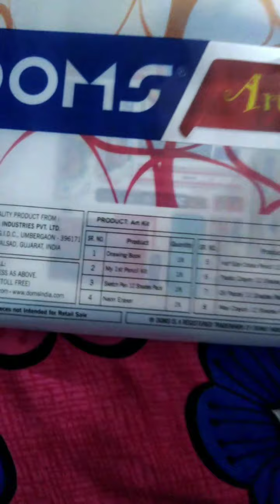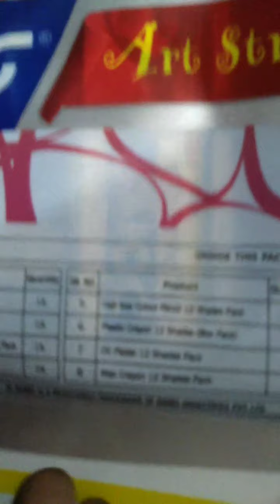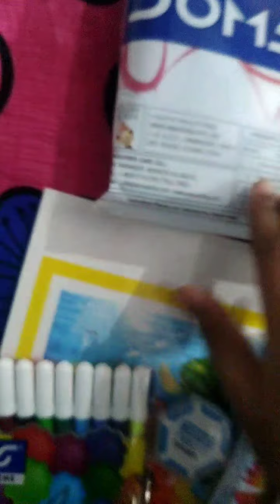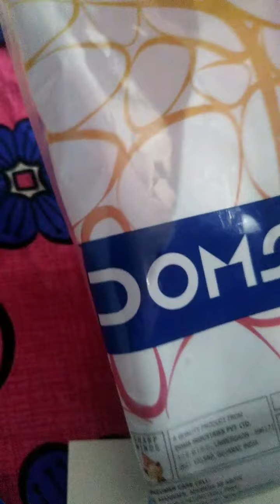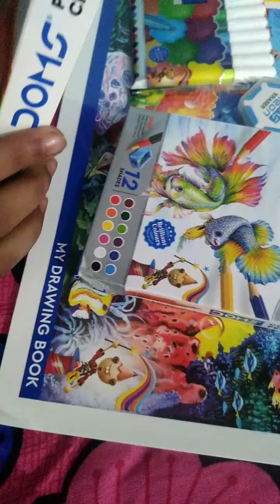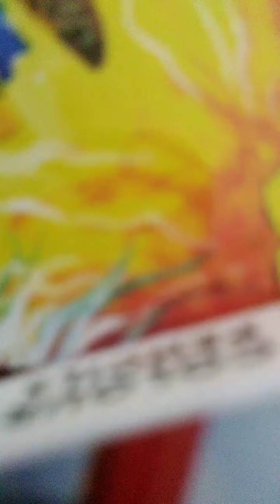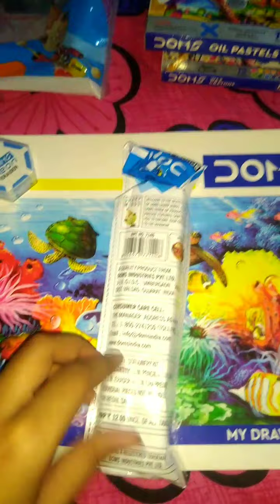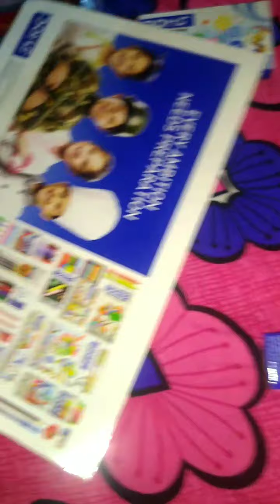UNBOXING MY DOMS KIT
to buy this doms kit enter this code on Google app code is 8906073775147

by guys